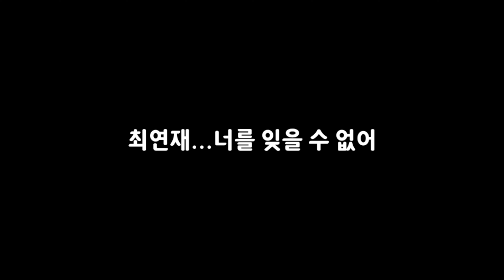최연재 ... 너를 잊을 수 없어 (가사)